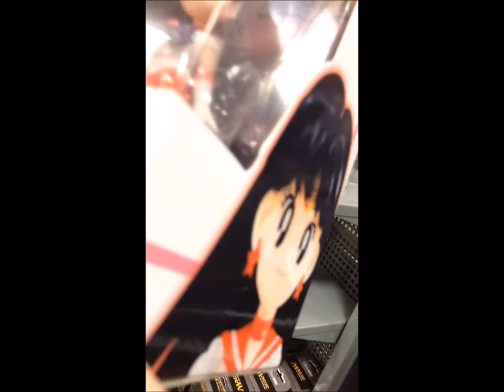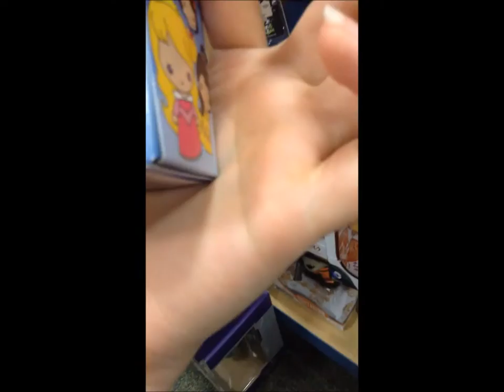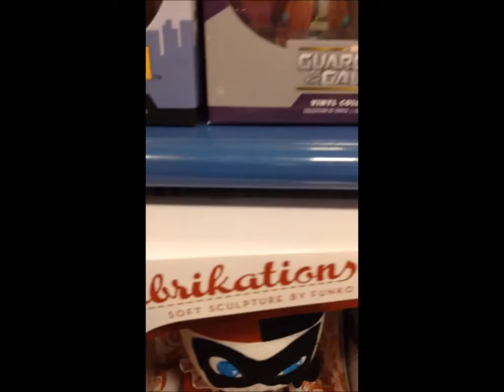Toy Hunting! Tamashii Nations and Funko Haul #2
I show our Barnes and Noble's new Tamashii nations setup/display. Sailor moon, Dragonball z and Attack on titan